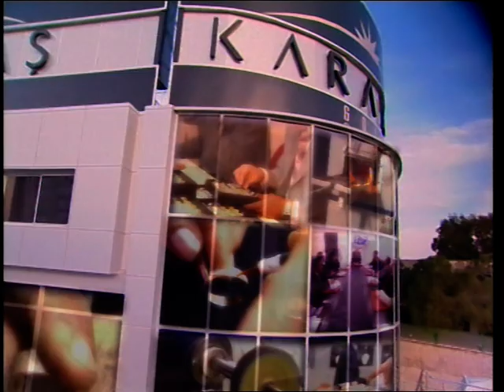Atlantis Kuyumculuk Promotional Videos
Biz, Amedia Production yaratıcılığı, özgünlüğü ve etkileyici hikayeleri bir araya getiriyoruz. Bu kanalda, reklam dünyasının perde arkasına bir pencere açıyoruz.